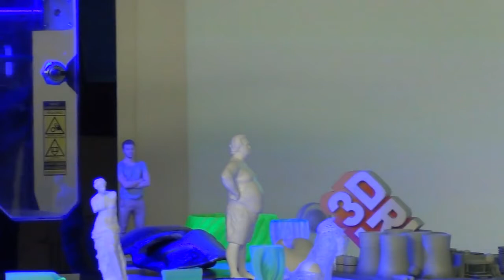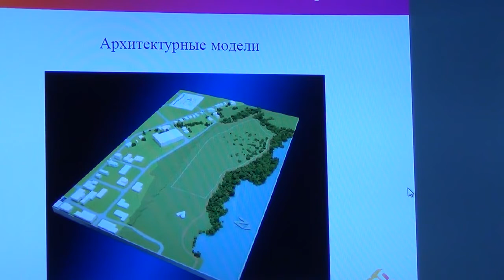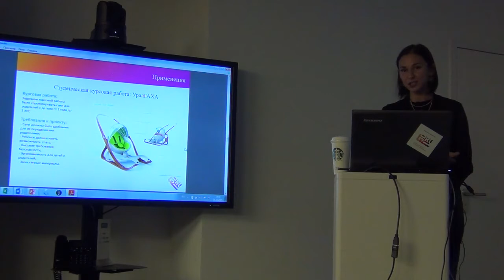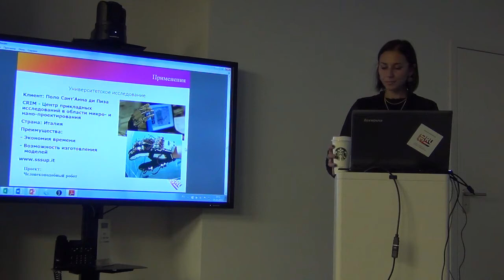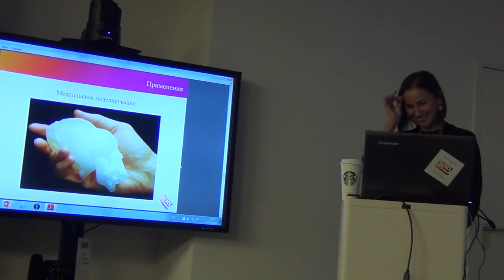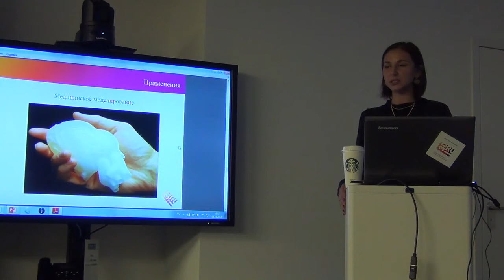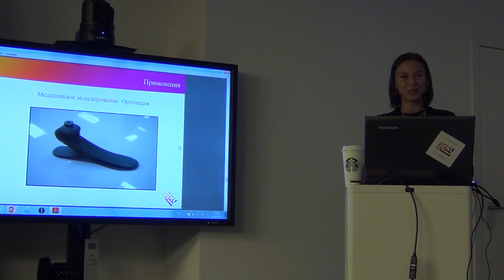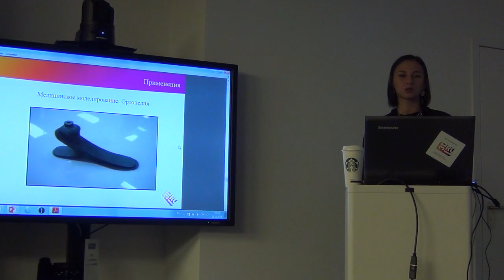Обзор сфер применения 3D-печати. Часть 2.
5 октября при поддержке Mail.Ru Group состоялся митап «Как 3D-принтеры меняют образование?» с Эльмирой Гафуровой, руководителем отдела продаж Центра 3-D технологий, и Сергеем Гордеевым, специалистом по печати и экспертом в области технологии FDM.